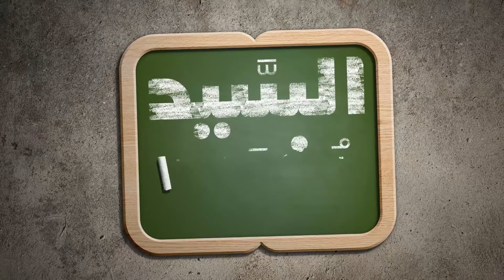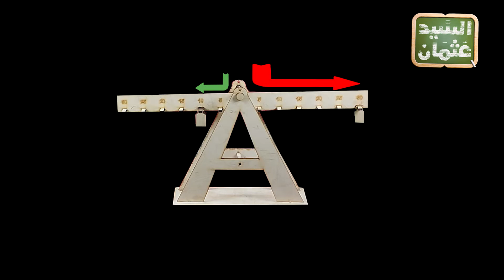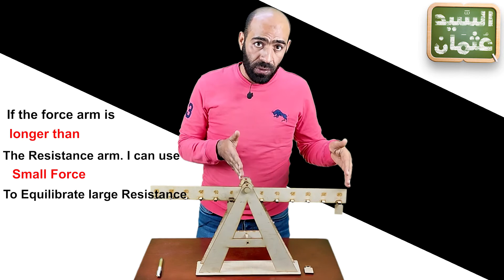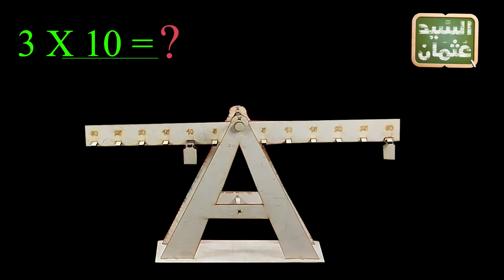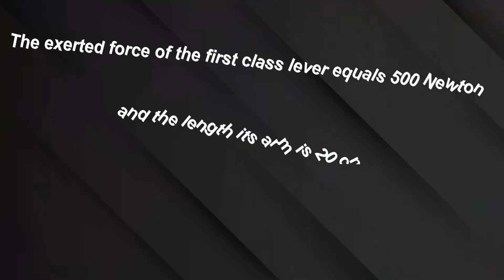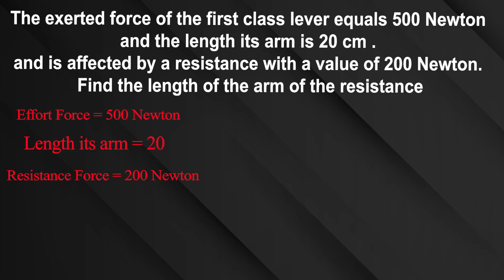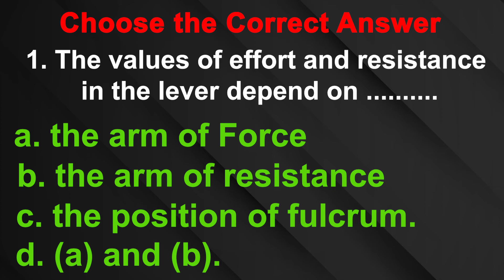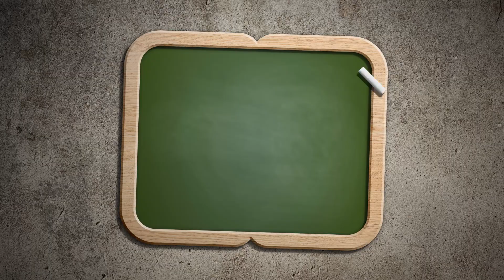G6 2nd term U1 L2 Part 1 (law of levers)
law of lever
force x its arm = resistance x its arm
force arm - resistance arm
saving effort force levers, levers which don't conserve effort force
levers and mechanical benefits - levers always save effort force
levers sometimes save "conserve" effort force.
Small effort force equilibrates large resistance
  الحلقات السابقة "الدرس الأول

تابعوا فيديوهات السيد عثمان لشرح الساينس للصف الرابع ترم أول على قناة الاسكولة من خلال اللينك ده
تابعوا فيديوهات السيد عثمان لشرح الساينس للصف الخامس ترم أول على قناة الاسكولة من خلال اللينك ده
ـــــــــــــــــــــــــــــــــــــــــــــــــــــــــــــــــــــــــــــــــــــــــــــــــــــــــــــــــــــــــ
صفحة السيد عثمان الرسمية على الفيسبوك